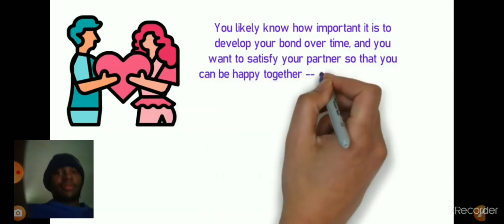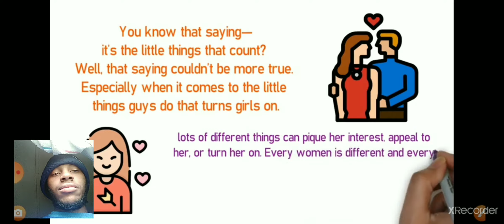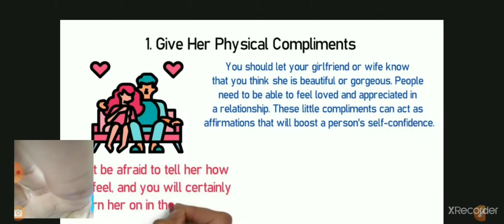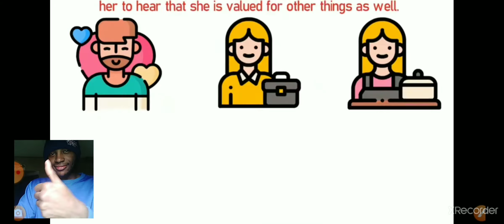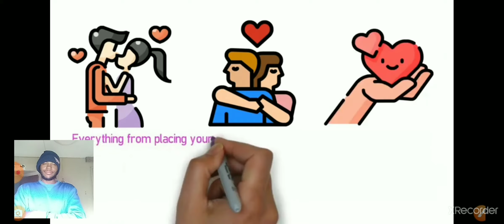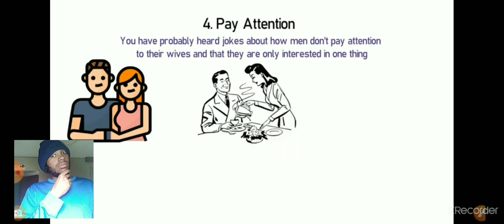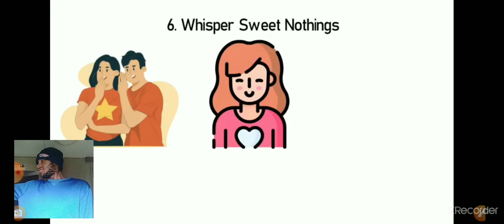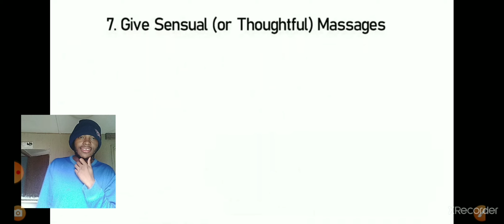reacting to guys 25 biggest turn-ons for girls part 1